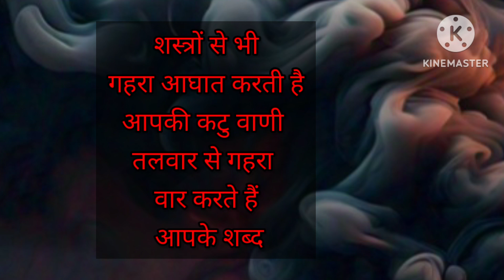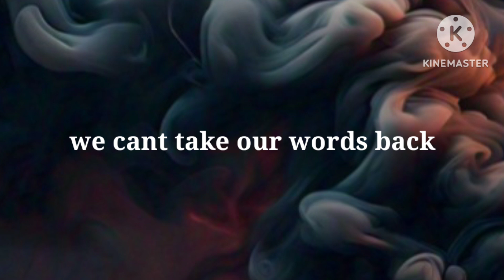तलवार से गहरा घात करते हैं आपके शब्द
keep checking where to speak what to speak & what to speak
as sometimes our wordt are bitter & harm others
use the power given to human beings to speak with reasoning to motivate others